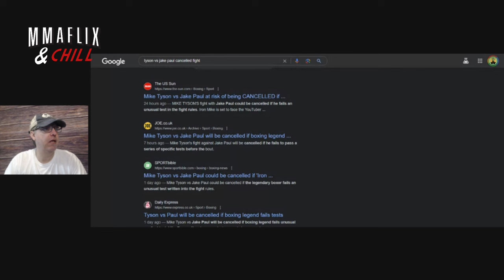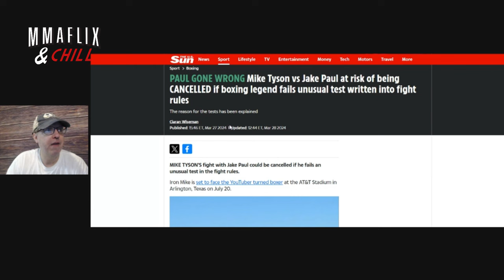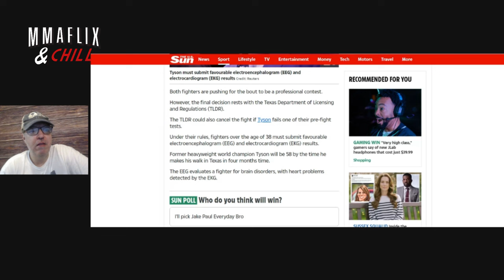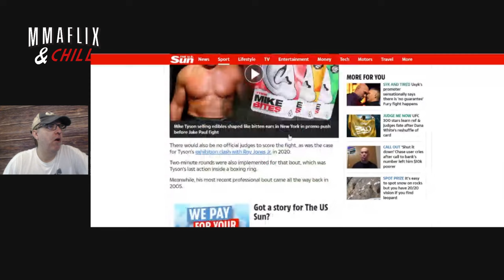Mike Tyson VS Jake Paul Fight In Danger!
In this video we discuss why the miketyson vs jakepaul boxing fight might get cancelled. Plus Dana tells a story of having his life threatened.